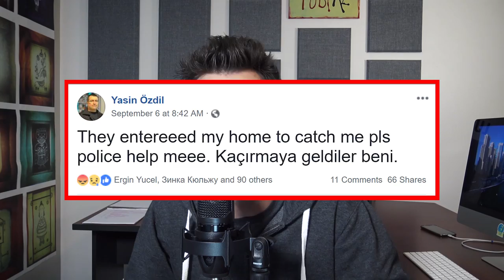EI VOR TU SĂ UIȚI DESPRE ASTA